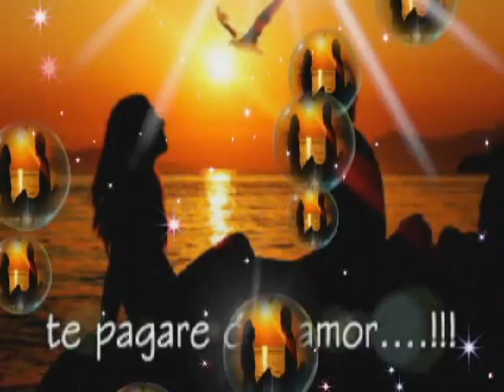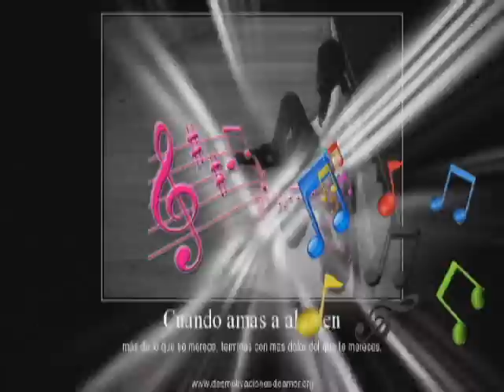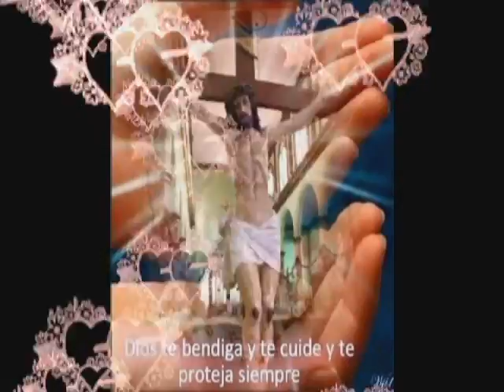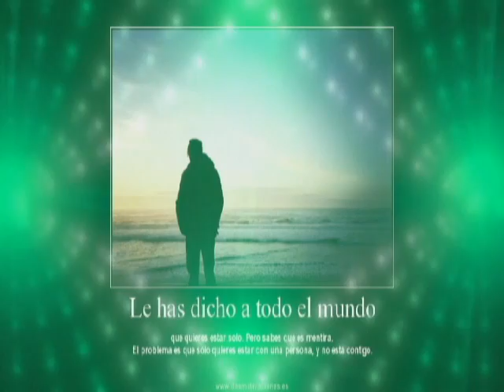☆☆☆SIN☆TI☆☆☆GRUPO☆LA☆LEY7☆DE☆ENRIKE☆FORTUNATO☆EXITO☆2015☆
para,contrataciones,del,grupo,la,ley7,e­­­­­n san francisco mixtla puebla o al,tel::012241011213,o al,cel,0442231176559☆ESPERO QUE NOS APOYEN Y DELEN ME GUSTA O LIKE A NUESTRA PAGINA ,, ☆SUBCRIVETE A NUESTRO CANAL DE YOUTUBE☆ A ESTE TAMBIEN